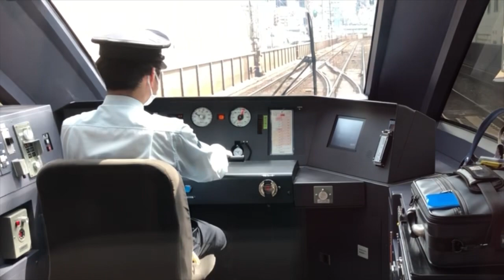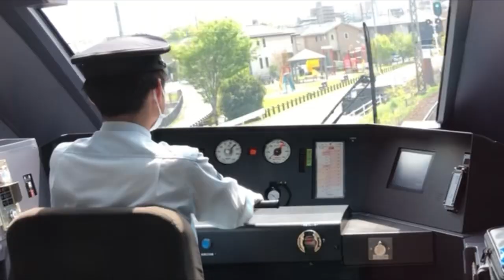鉄道pv 魔法少女とチョコレゐト